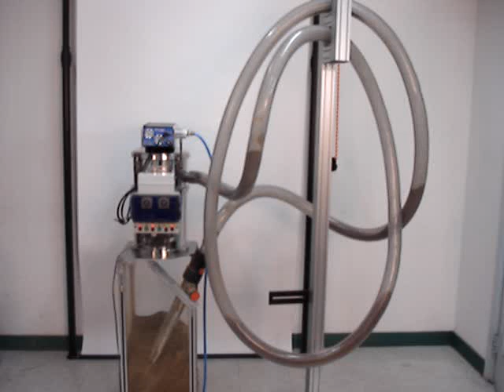VTEC / VMECA - Vacuum Conveyor System (Green tea powder)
■ VTEC's Vacuum Technology - 2 [Vacuum Conveyor]

■ Domenstration Movie
  with VTEC/VMECA pneumatic vacuum conveyor system
  the material is green tea powder